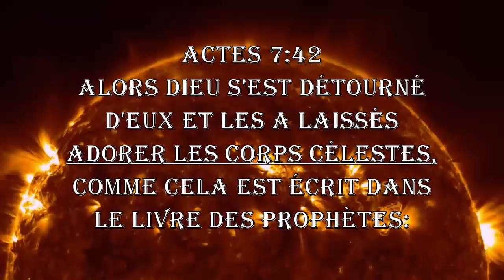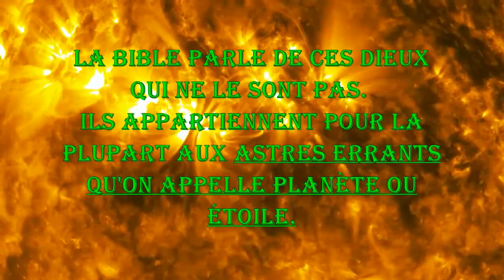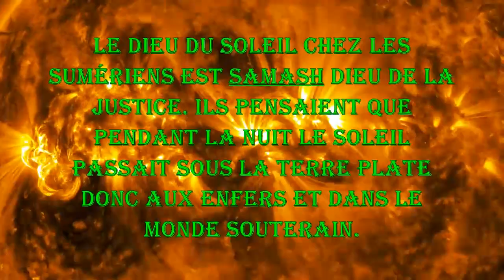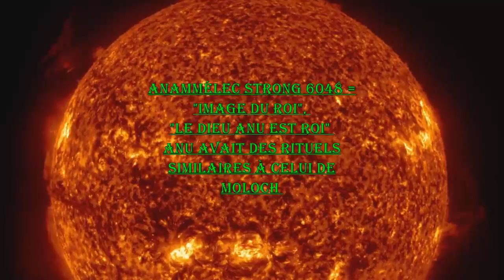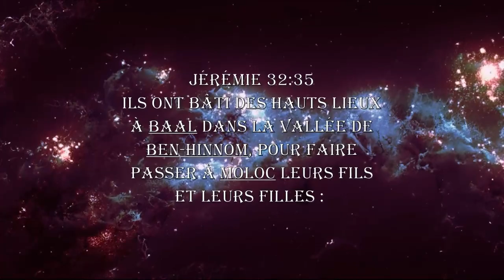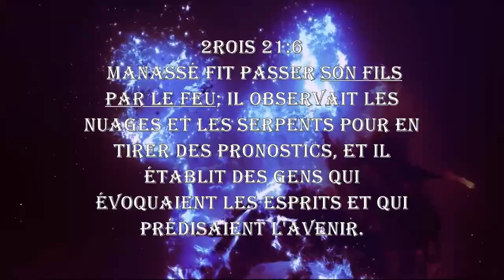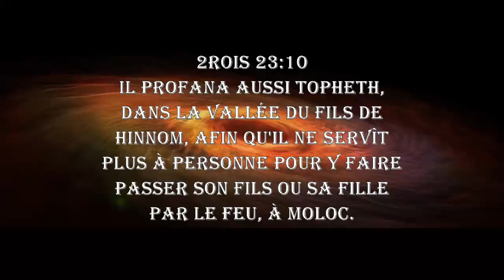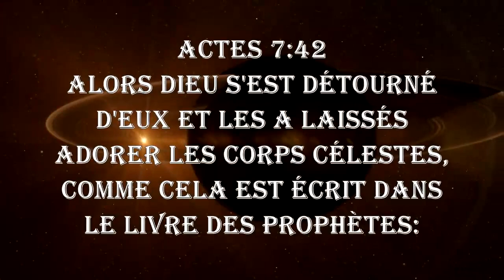L'histoire des dieux, la tente de Moloch et l'étoile du Dieu Remphan (Kewan)